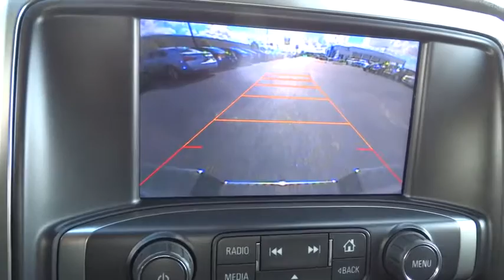2015 Chevrolet Silverado 1500 Austin, San Antonio, Bastrop, Killeen, College Station, TX 362365A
2015 Chevrolet Silverado 1500
2015 Chevrolet Silverado 1500 LTZ - Stock#: 362365A - VIN#: 3GCPCSEC8FG314035

702 State Hwy 71 West

Look at this 2015 Chevrolet Silverado 1500 LTZ. Its Automatic transmission and Gas V8 5.3L/325 engine will keep you going. This Silverado 1500 comes equipped with these options: Windows, power front and rear with driver express up and down and express down on all other windows, Window, power, rear sliding with rear defogger, Wheels, 18 x 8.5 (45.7 cm x 21.6 cm) bright-machined aluminum, Wheelhouse liners, rear, Wheel, full-size spare, 17 (43.2 cm) steel, Visors, driver and front passenger illuminated vanity mirrors, Universal Home Remote, Transmission, 6-speed automatic, electronically controlled with overdrive and tow/haul mode. Includes Cruise Grade Braking and Powertrain Grade Braking, Tires, P265/65R18 all-terrain, blackwall, and Tire, spare P265/70R17 all-season, blackwall. See it for yourself at Covert Chevrolet Pontiac Buick GMC, 702 Hwy 71 West, Bastrop, TX 78602.